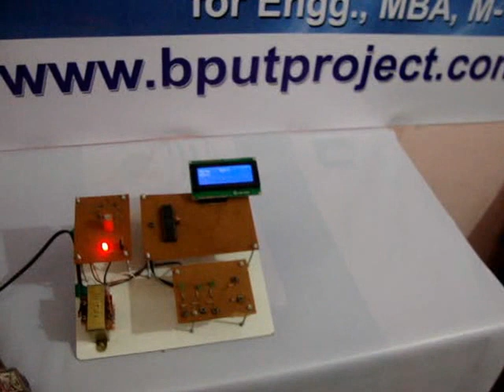Electronics Voting Machine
1. What is an Electronic Voting Machine?

  It is a simple electronic device used to record votes in place of   ballot papers and boxes which were
used earlier in conventional voting system.
2. What are the advantages of EVM over the traditional ballot paper/ballot box system?
(i) It eliminates the possibility of invalid and  doubtful votes which, in many cases, are the root
causes of controversies and election petitions.
(ii) It makes the process of counting of votes much faster than the conventional system.
(iii) It reduces to a great extent the quantity of paper used thus saving a large number of trees making
the process eco-friendly.
(iv) It reduces cost of printing almost nil as only one sheet of ballot paper required for each Polling
Station.